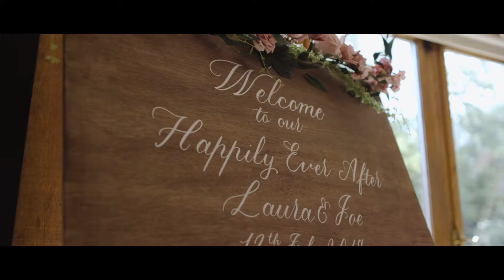Laura & Joe - Wedding at Tewin Bury Farm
It was our first time at the stunning Tewin Bury Farm Hotel and what a great day it was spent with the lovely Laura & Joe! We had some epic sunshine in the evening, shortly after Joes very heartfelt speech. What a cute couple they make! Also great to be working alongside the very talented Matthew Bishop Photography!

Get in contact to book @OW Productions for your special day!